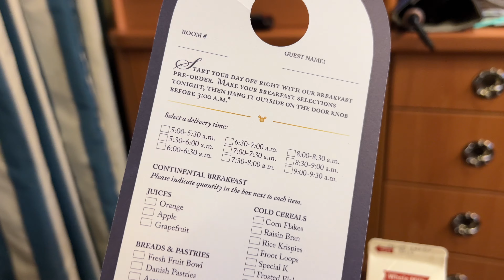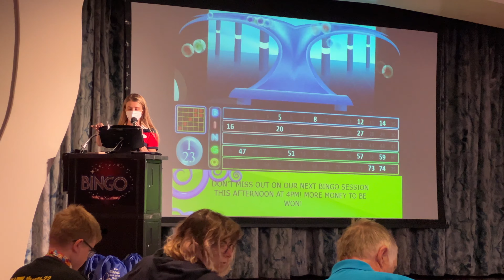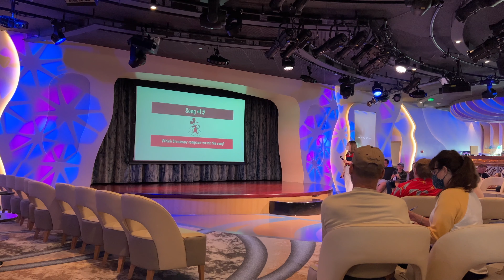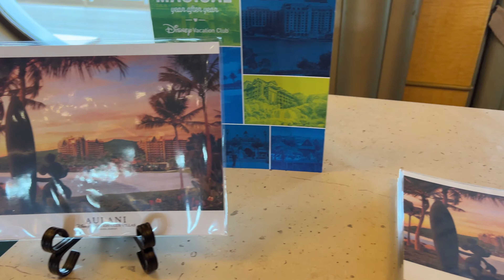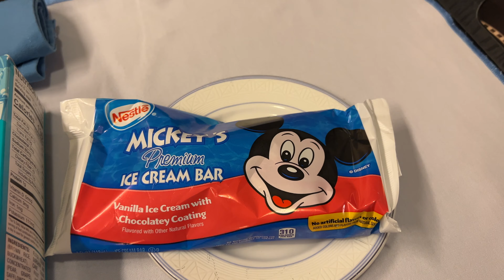2022 Disney Cruise Alaska Vlog - Day 7 on the Disney Wonder - June 26, 2022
Today is a sea day which means lots of fun on the Disney Wonder! We had breakfast and then went to Anyone Can Cook to watch a chef make apple strudel. After our dessert there, we headed to Bingo! We can never pass up an opportunity to play Bingo on a Disney cruise. We headed upstairs to lunch and enjoyed lots of great food and hoped to see some pretty views on the top deck, but it was too foggy today. We went to a new activity we'd never been to before called Inside Disney at Sea presented by D23. We weren't sure what to expect from this, but it was basically a timeline of all the movies Disney has announced coming out in the next couple years. We headed back to Bingo and then went to a magic show which was amazing! For our final dinner, we were at Animator's Palate which is always a fun way to end a Disney cruise. We ended the night with a show for adults only by the magician, and when we went back to our room, ordered treats one more time before our cruise is over.

12386 State Road 535, Box 223